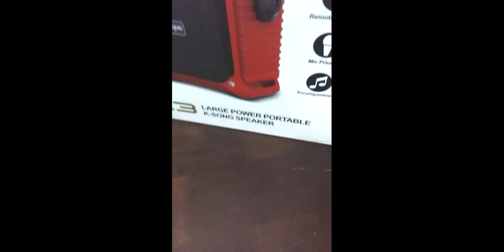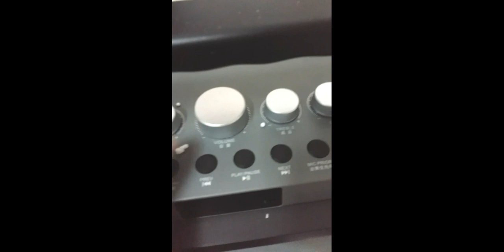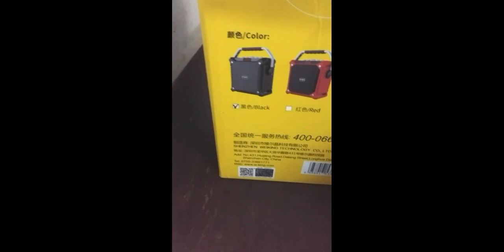Sepeker bluetooth merek weking di vietnam